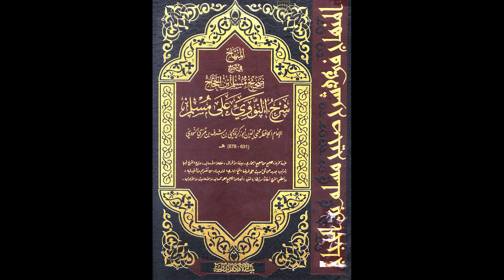المنهاج في شرح صحيح مسلم للإمام النووي من مسجد السلط الكبير | الدرس رقم 62 | أحمد شحادة الزعبي